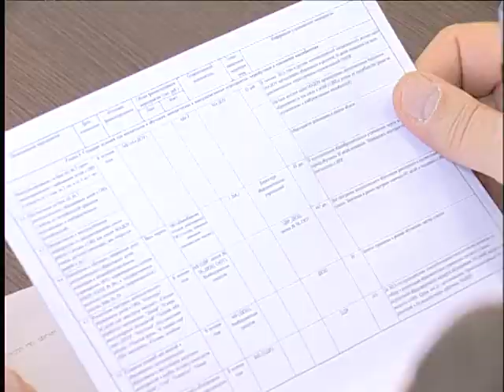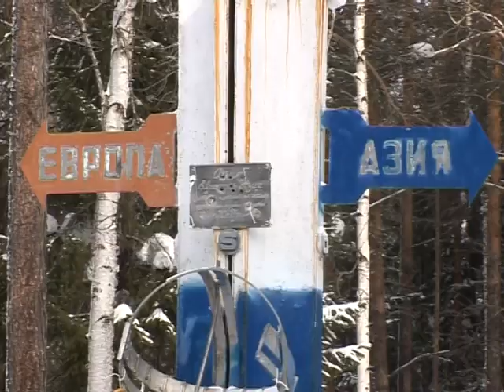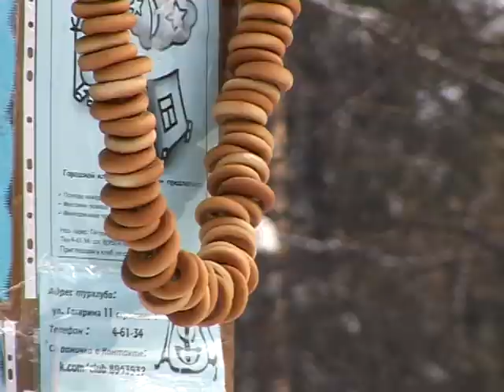"Объектив" от 17 марта 2014 г.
День рождения города. Именно сегодня Новоуральск отмечает свое 60-летие.
Готовим кадровую смену. День дублера в городской Администрации.
Традиционный "Поход в сказку".